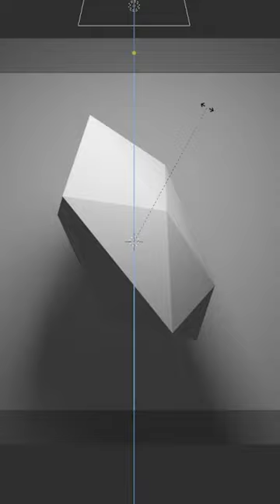Quick and Easy Crystal in Blender - 3D Beginner Tutorial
New Blender tutorial is up on my channel!

Let me know if you have any requests in the comments below!